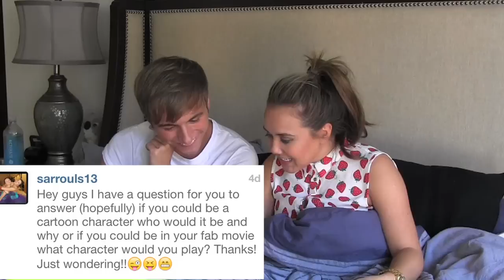ARE YOU GAY?!? // Lucas & Jenny